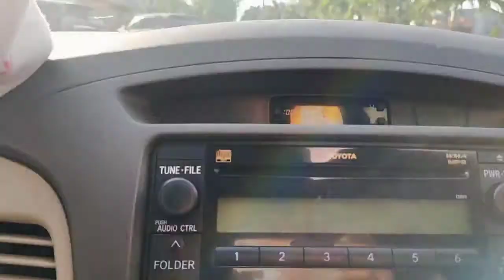REVIEW JAJANAN PINGGIR JALAN | PART 6!! | TWINS CUTE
hy guys